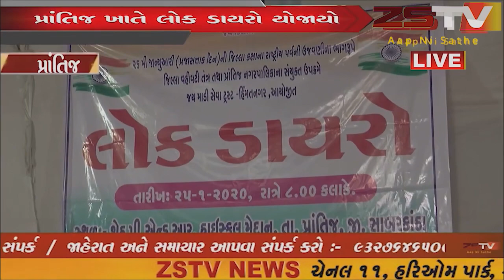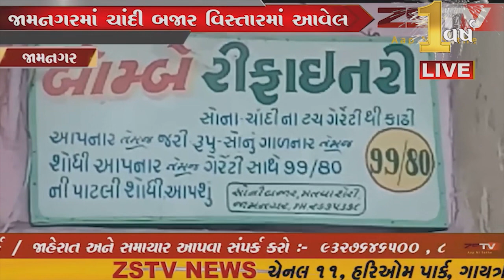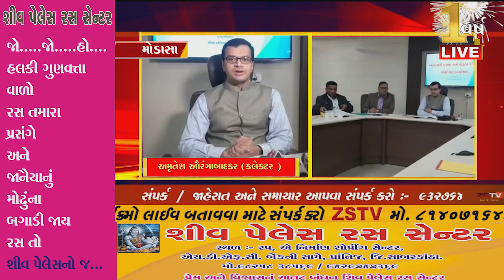મોડાસા ખાતે યોજાયો કોરોના વાયરસના અટકાયતી અને જાગૃતિ માટેનો વર્કસોપ